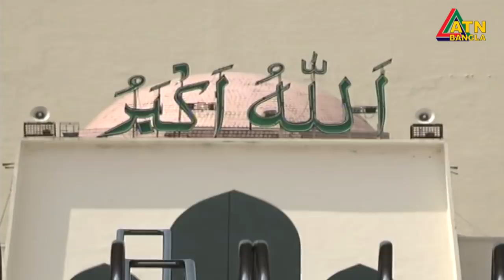এটিএন বাংলা প্রতিঘন্টার সংবাদ । 11am | 09.04.2020 | ATN Bangla Hourly News